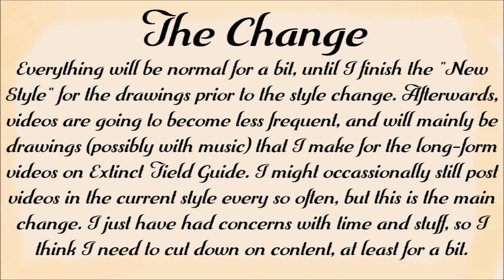Dodo Bird Drawing Channel Update December 2022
Hi everyone! In today's video I am going to be discuss what the channel will be like going forward.